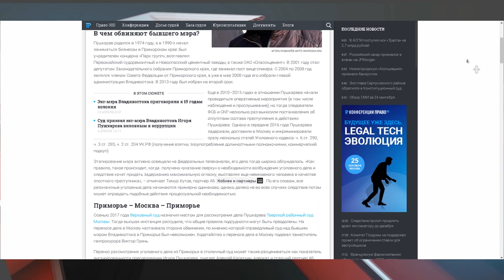ПОРТАЛ "ПРАВО.РУ" О ДЕЛЕ И. ПУШКАРЕВА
В четверг, 3 октября, Московский городской суд приступит к рассмотрению апелляции на приговор экс-мэру Владивостока Игорю Пушкёреву, которого приговорили к 15 годам колонии. Защита  настаивает на том, что Пушкарёв невиновен.  Адвокаты попросили экспертов оценить нюансы этого громкого дела, сообщает авторитетный портал  Право.ru.